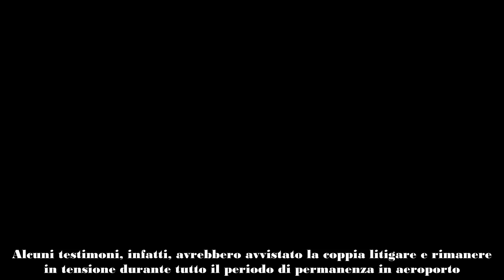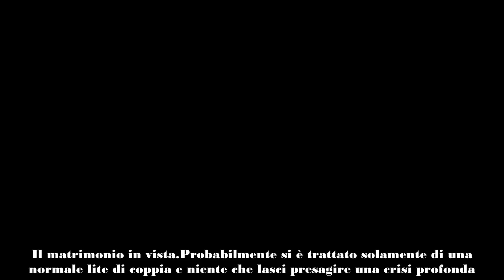Elodie e Andrea Iannone, scoppia un brutto litigio in aereo ecco cosa è successo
Cosa è successo fra Elodie e Andrea Iannone? Sull'aereo è scoppiato un litigio: perché? I dettagli a seguire nell'articolo
Elodie e Andrea Iannone si sono lasciati? Secondo alcuni, la cantante e il fidanzato avrebbero avuto un bruttissimo litigio in aereo: ma perché?
Il settimanale diretto da Alfonso Signorini ha riportato fra le pagine del numero uscito il 17 luglio 2024 un episodio che ha coinvolto Elodie e il fidanzato Andrea Iannone. Ma cosa è successo? E quando?